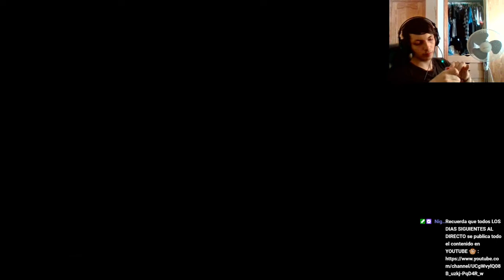actualización 1.20 día 30/07/2020 Red Dead Online (NATURALISTA) 19